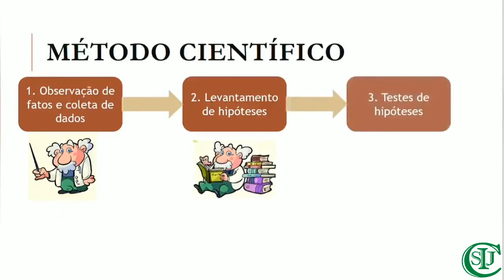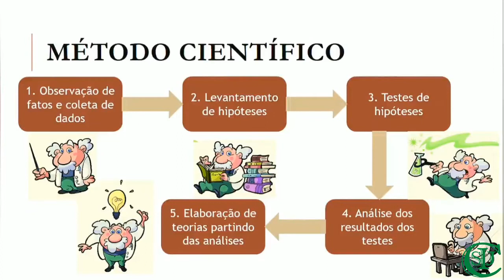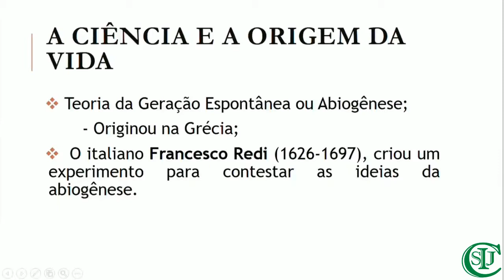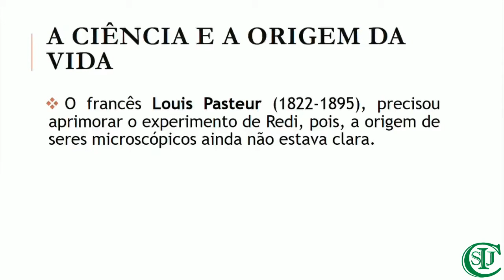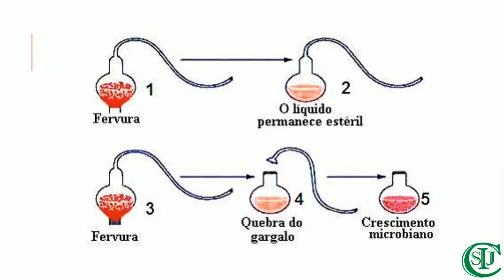Aula de Biologia - 9° ano - Professora Larissa - Origem da vida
Área de conhecimento: Ciências da Natureza.
Componente curricular:  Biologia.
Objeto do conhecimento: Origem da vida.